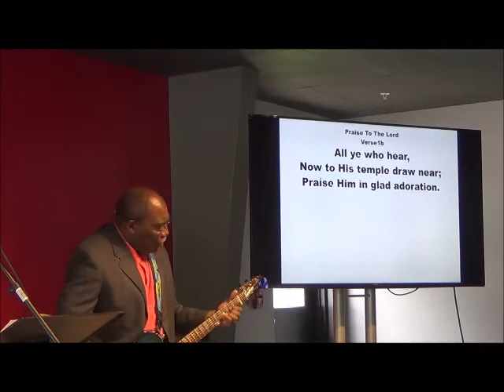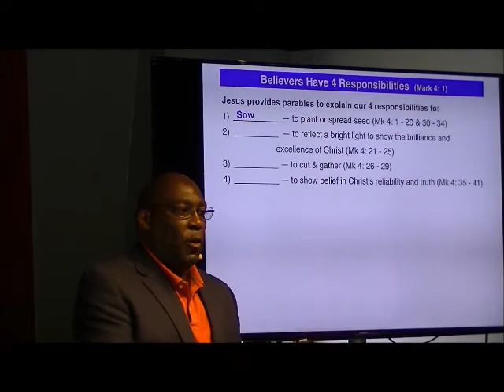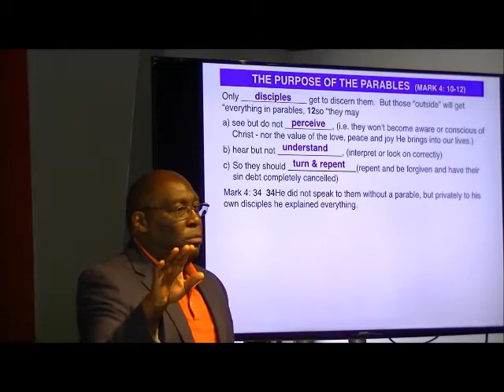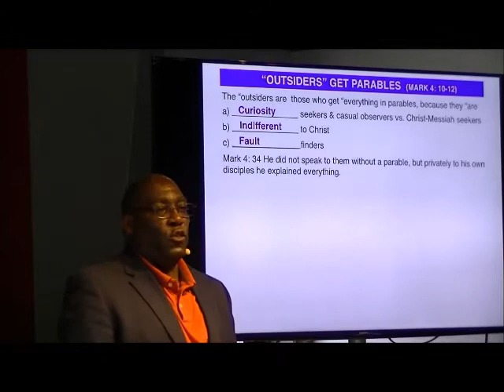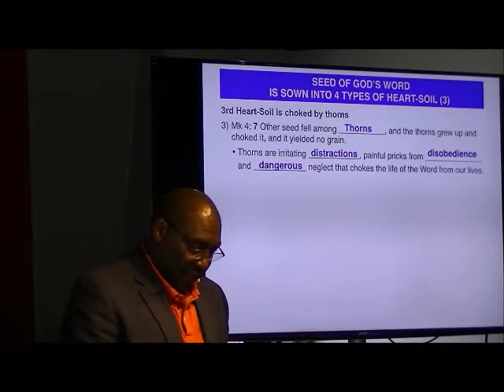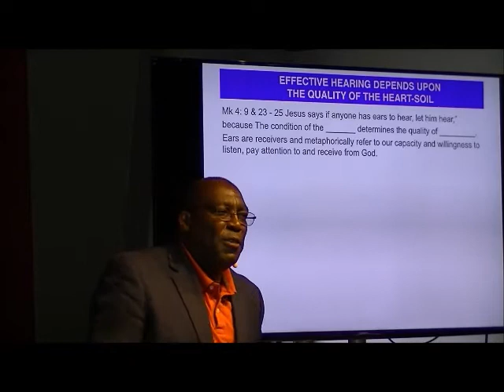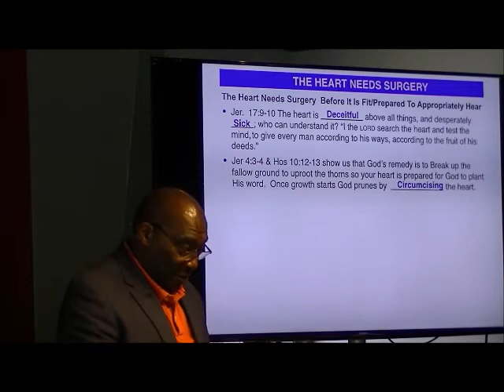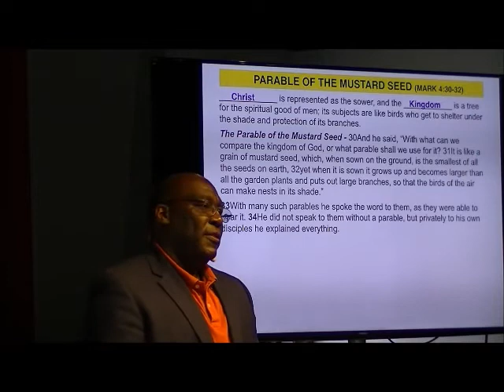Mark 4 1 34 Sowing Shining Reaping and Resting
Pastor Earl Wallace, Liberty Christian Fellowship Church